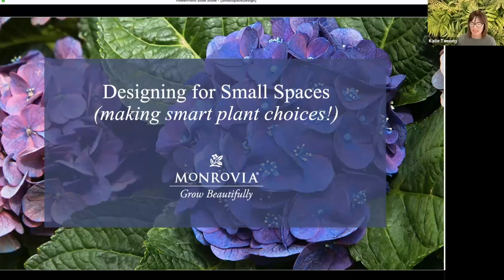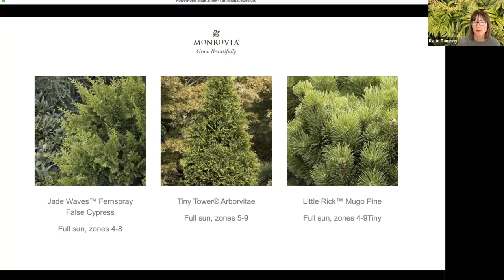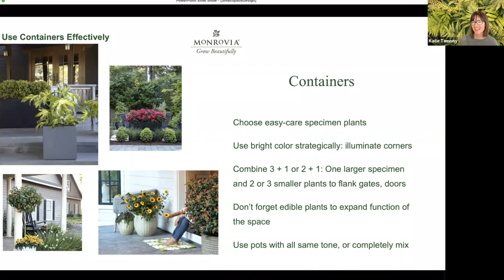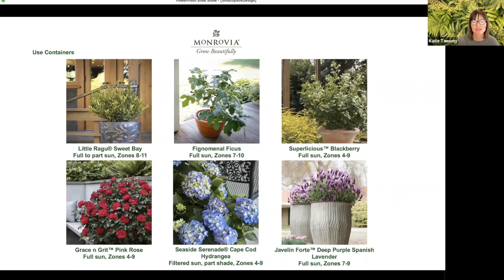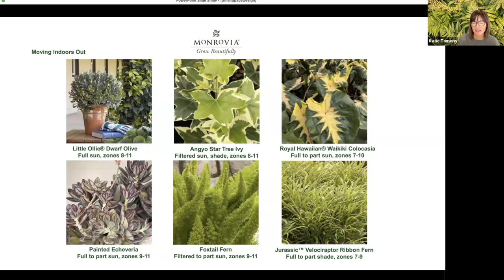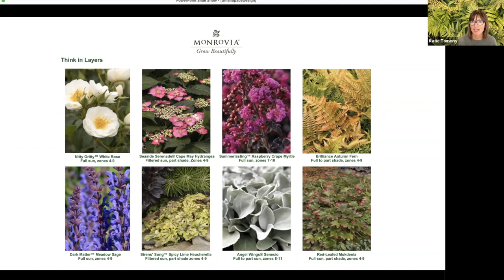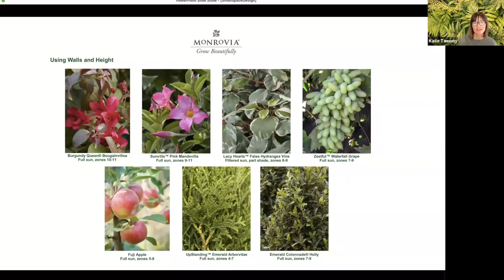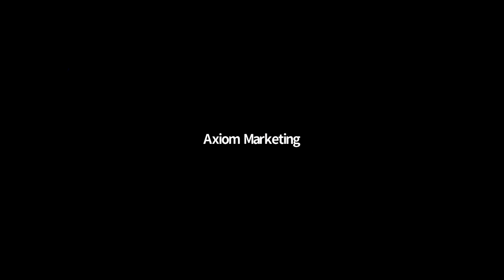Monrovia | Designing for Small Spaces Webinar Follow-up